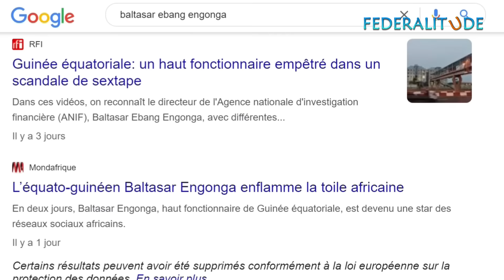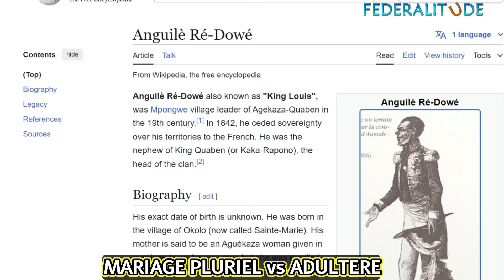Le Sombre Secret de Baltasar Engonga: Le Scandale de Mœurs qui Secoue la Guinée Eq. | Federalitude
✅  La Guinée équatoriale est secouée par un scandale de mœurs sans précédent. Voici la Vérité que vous devez connaître.
➡️ MOTS-CLÉS & TAGS
➡️ MINUTAGE TIMING CHAPITRES

▶️ CONTACTS, INFOS ET SOUTIEN
➡️ Oeuvres et Bestsellers de GANDHI
Mon chemin de paix
➡️ LIVRES de Carl Gustav Jung
L'âme et la vie
Le Livre rouge
L'Homme à la découverte de son âme
▶️  PLAYLISTS YOUTUBE
Pour votre amélioration personnelle
➡️ CREDITS
▶️   CONTENU
1. This video has no negative impact on the original works (It would actually be positive for them)
2. This video is also for teaching purposes.
3. It is not transformative in nature.
4. I only used bits and pieces of videos to get the point across where necessary.